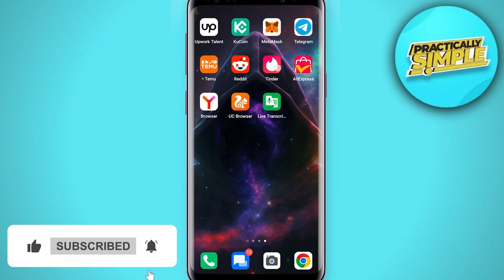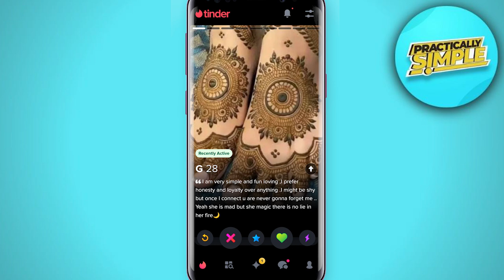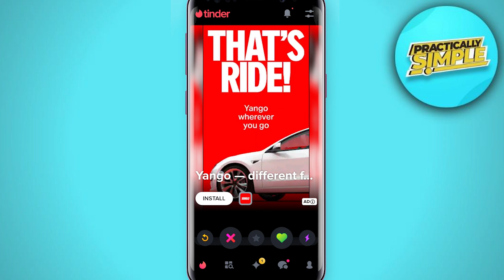How to Spot Fake Profiles on Tinder - 2024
Worried about encountering fake profiles on Tinder? Identifying fake accounts is key to staying safe while dating online. In this guide, we’ll share tips on how to spot red flags like suspicious photos, incomplete bios, and unusual behavior that may indicate a fake profile.

Learn how to protect yourself by recognizing fake profiles and avoiding common online dating scams.